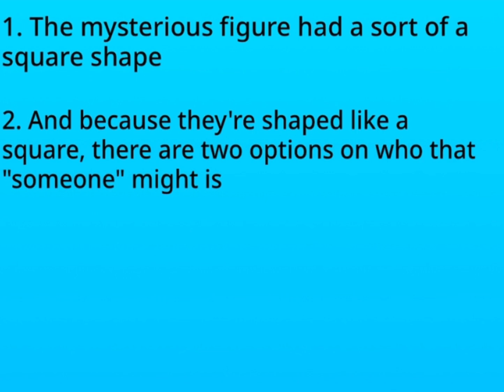BFLH Theories 1: Who was the Mysterious Figure in BFLH 8?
Inspired by @Fast_Duck and credit to @AnimationObjectShow for the clips